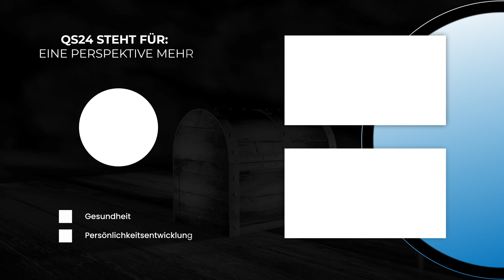Obst kann man nicht genug essen | Dr. med. Andres Bircher | Mythos | QS24 Gesundheitsfernsehen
Es gibt unzählige Gesundheitsmythen doch welche sind überhaupt wahr und welche sind völlig falsch?
In diesem Kurzvideo deckt ein Experte seines Faches auf, was hinter dem Mythos steckt.
Mythos:
- Obst kann man nicht genug essen

Einige Schweizer Ärzte haben es geschafft in die Geschichtsbücher einzugehen. Paracelsus war so eine Person, ab auch C.G. Jung, Pestalozzi und insbesondere auch Bircher-Benner. Der heutige TV-Gast ist der letzte aus der grossen Ärztefamilie Bircher-Benner und seine Interviews bei QS24 zu ganzheitlichen Gesundheitsthemen sind sehr geschätzt.

▬ Zu Gast ▬▬▬▬▬▬▬▬▬▬▬▬▬▬▬▬▬
Herr Dr. med. Andres Bircher
Sendungsnummer: Mythos_210913-S8_bircher

Dr. med. Andres Bircher
Medizinisches Zentrum Bircher-Benner
Dorfstrasse 12
8487 Braunwald